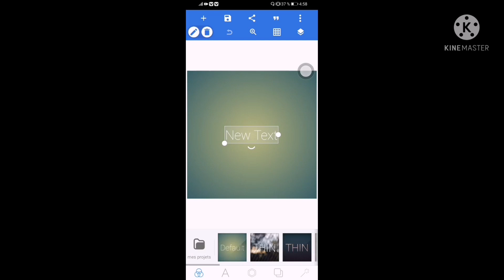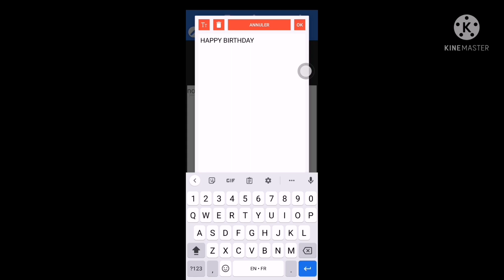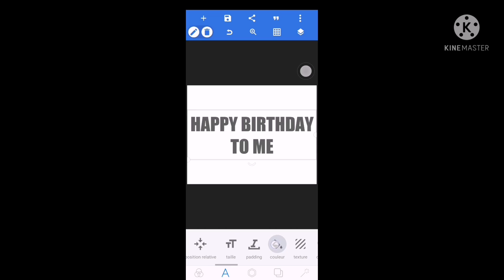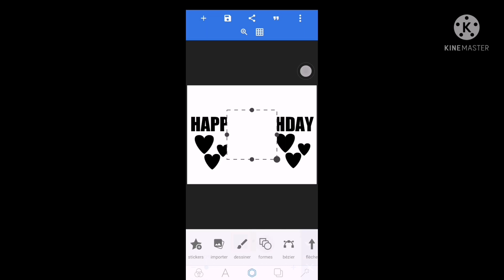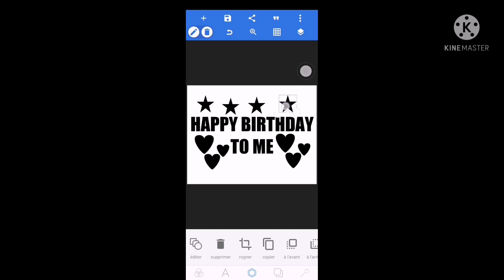KÒMAN POU KAPAB PREPARE KONSEPSYON POU OU ENPRIME MAYO OU #2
Pa bliye abòne ak chanèl la paske genyen bagay ki move kap vini pou pa rate yo 💯💯